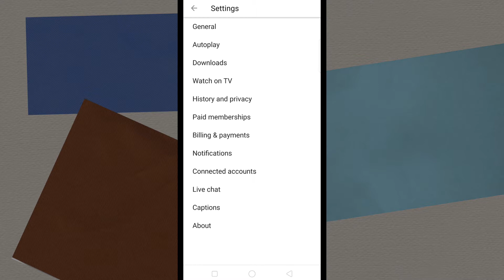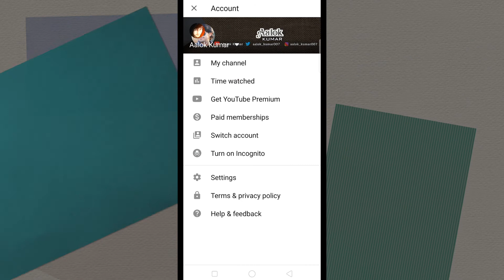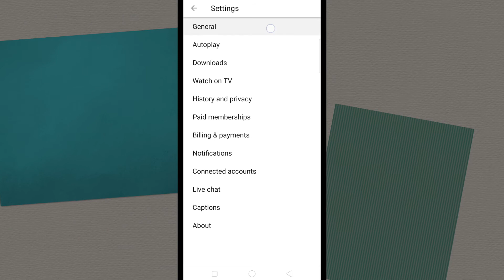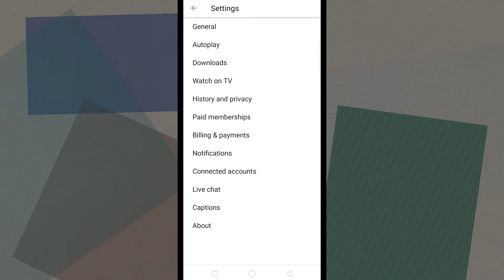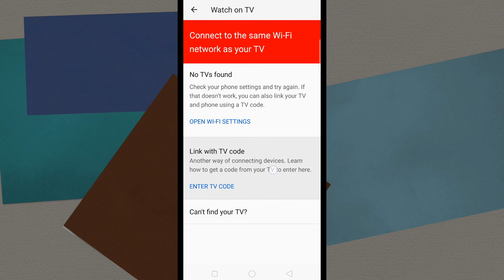Enable Youtube Dark Mode | Some Amazing Youtube Settings You Should Try Now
My DSLR
DSLR Stand
My WD 1TB HDD
My Seagate 4TB HDD
Boya M1 Microphone
Mobile Tripod
My Mobile
My Laptop